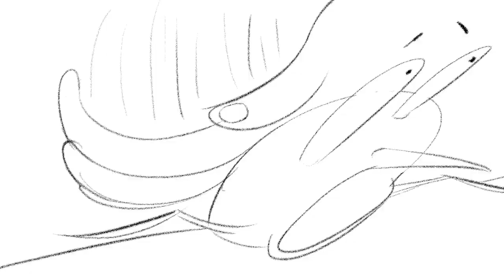2D animation by Jiayi Zhong